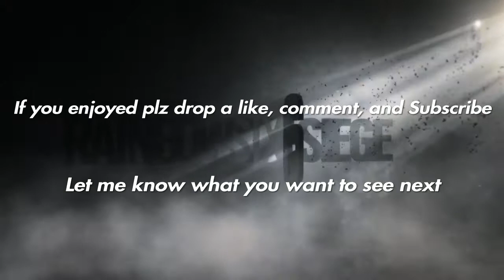Void Edge Highlights